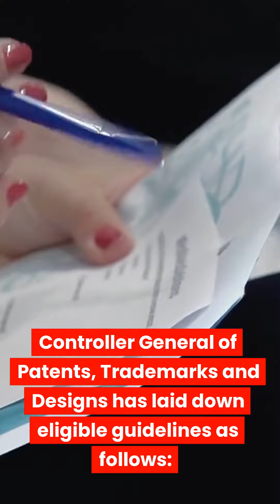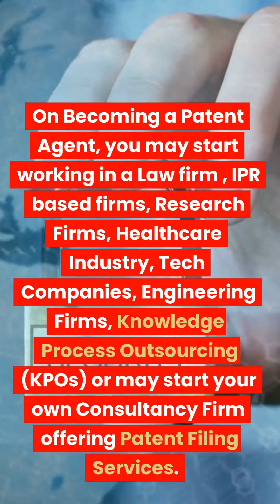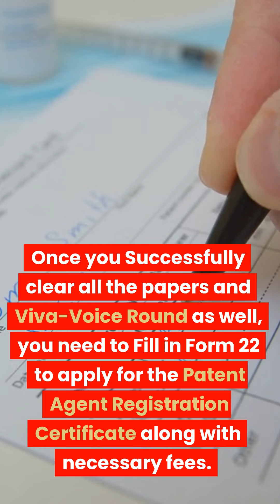Indian Patent Agent Examination Preparation Course - 2023, Career Scope and Exam Syllabus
A Patent Agent is a Professional who successfully cleared the Indian Patent Agent Examination and has received the registration certificate from Indian Patent Office.